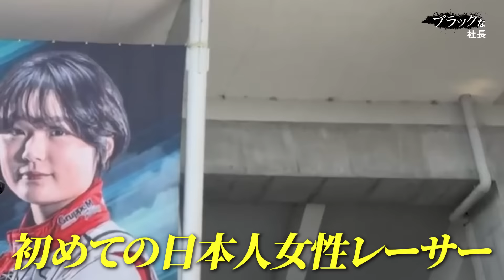女子高生レーサーJuju選手が所属するレーシングチームのブランディング支援をすることになりました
TGM Grand Prixのチャンネルはこちら

▼トゥモローゲート代表 西崎康平の初著書
『レベルゼロ  自分を超え続ける「仕事の教科書」』
Amazonにてただいま販売中